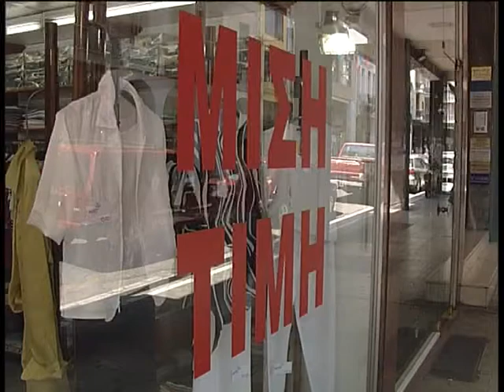ΑΝΤΙΔΡΑΣΕΙΣ ΚΑΙ ΔΥΣΦΟΡΙΑ ΕΜΠΟΡΟΫΠΑΛΛΗΛΩΝ. ΔΕΙΤΕ ΤΟ ΡΕΠΟΡΤΑΖ